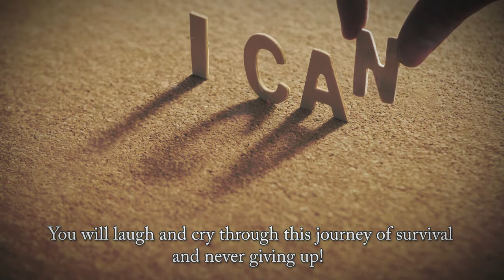Growing Season by Lori White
Growing Season

Lori White